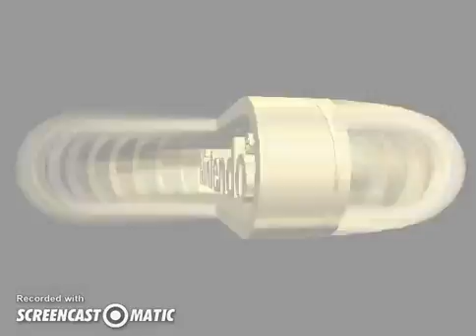mairo kart 64 mushroom cup 50 cc